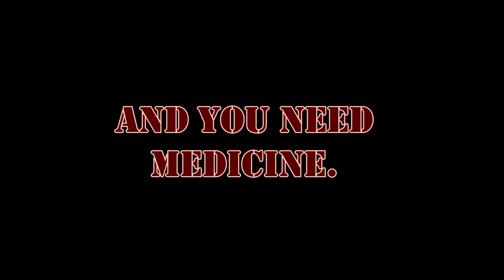Crabin Fever | Episode 4: "The Trees" (7 Days to Die - Alpha 20)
The trees?! What about them! How could trees help with Crabin Fever?